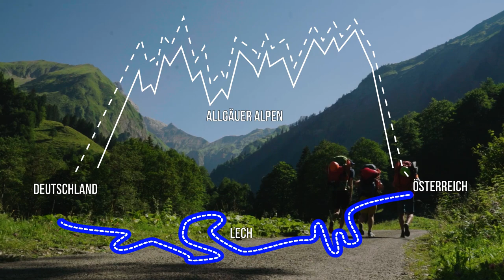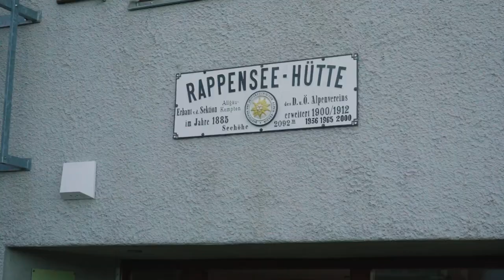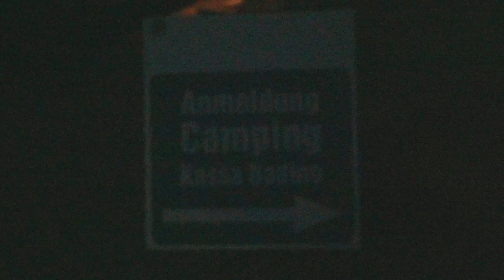Packrafting the alps - Mit dem Boot ÜBER die Berge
"Ein einzigartiges Abenteuer direkt vor der Haustüre erschaffen": das war unsere Grundidee, als wir im Juli zu unserer ersten Packrafting tour aufbrachen.
Viel Spaß mit dem Film :)